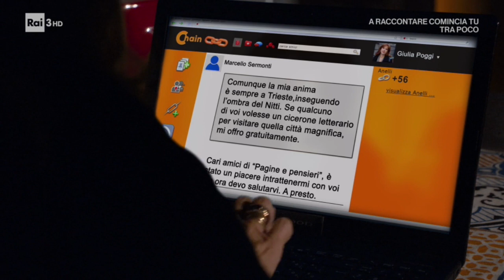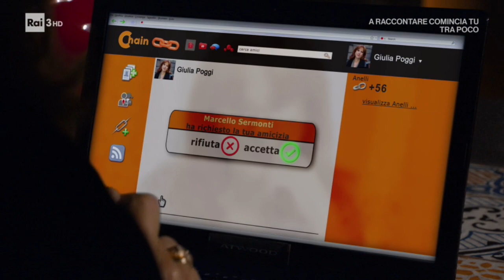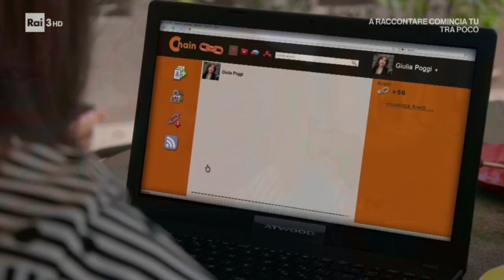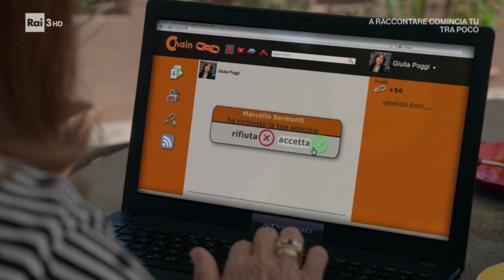Un posto al sole - Puntata del 07/11/2019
Mentre la pista che porta al padre di Maurizio non sembra dare i risultati sperati, Niko sembra convincersi che Delia nasconda qualcosa. Frustata dalla relazione con Denis, Giulia realizza che forse è arrivato il momento di voltare pagina. Decisa a dare una mano a Mariella e Guido, Bice sta per presentate loro "l'uragano Ingrid".